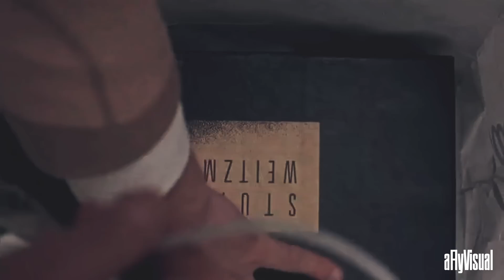MBAM TRAP "ON THE COUNTER" prod. J-RUNNER BEATS shot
Directed/Filmed/Edited by FlyTy (A Fly Visual)